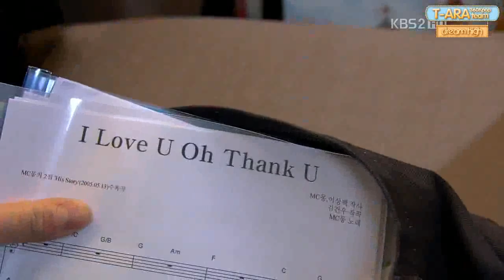Waiting Sam Dong ft Hye Mi ( Dream High OST ) .COOL.mp4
Dream High OST